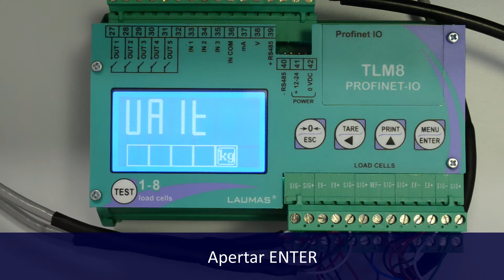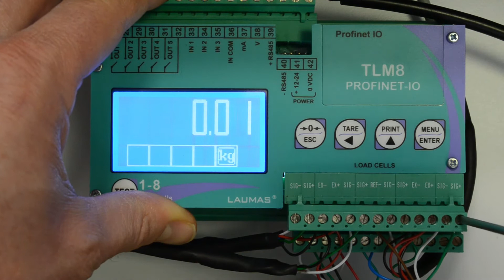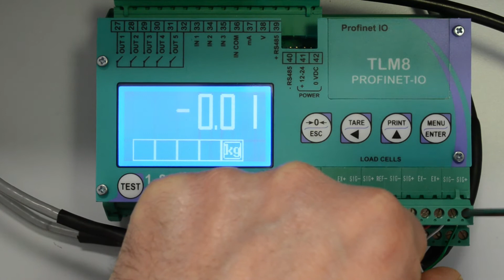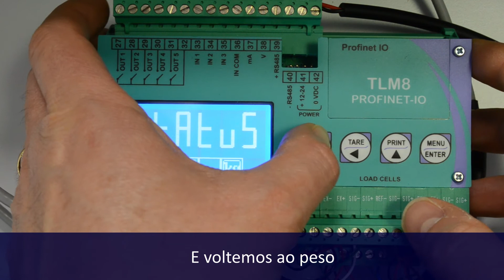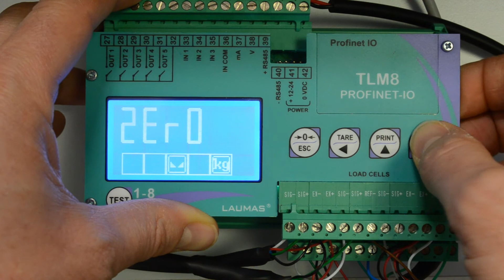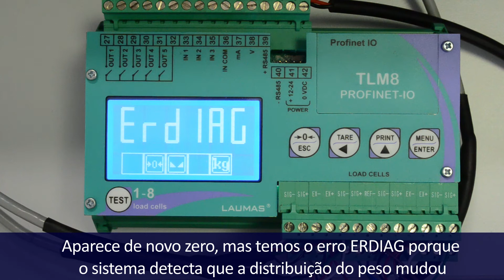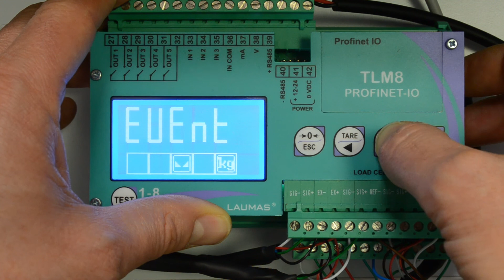Diagnóstico transmissores multicanal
O diagnóstico nos transmissores de peso multicanal LAUMAS.